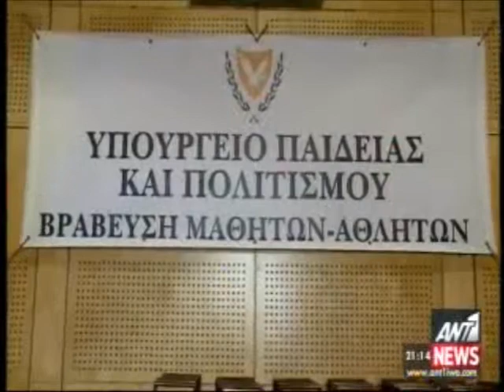Τελετή βράβευσης των καλύτερων μαθητών--αθλητών του σχολικού αθλητισμού για τη χρονιά 2013-14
ΑΝΤ1, Ειδήσεις, 8:15 μ.μ,  16/06/2017